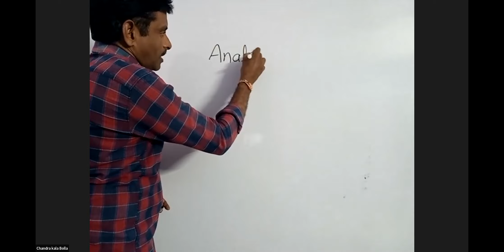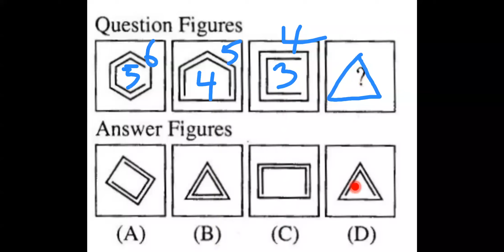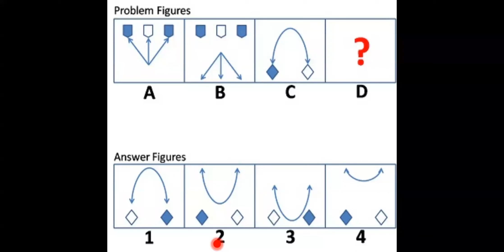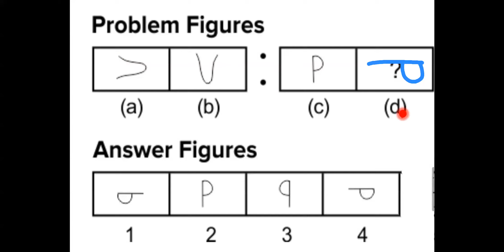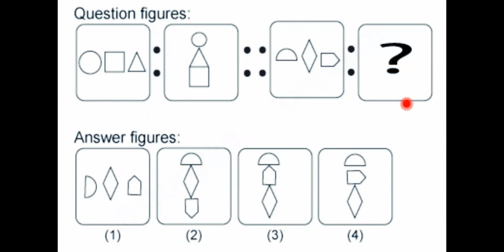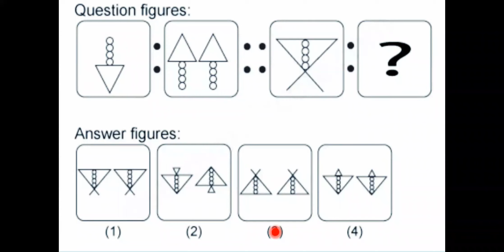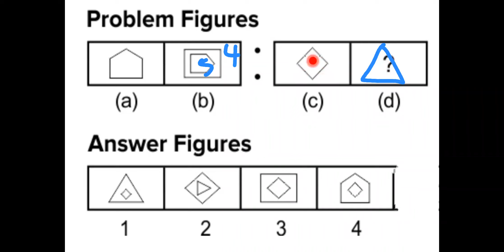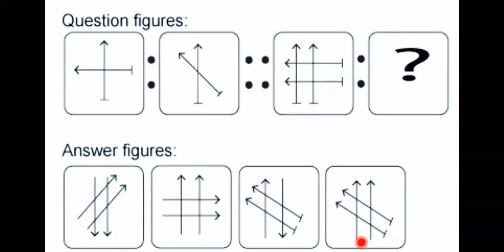FREE COACHING sainik navodaya freecoaching | navodaya coaching in telugu